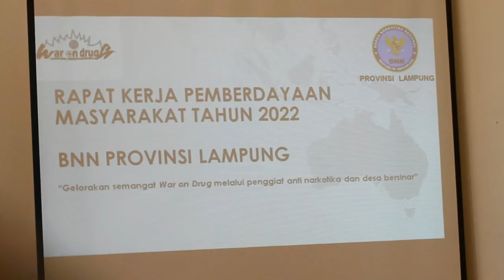𝗔𝗪𝗔𝗦, 𝗞𝗜𝗡𝗜 𝗗𝗘𝗦𝗔 𝗚𝗘𝗗𝗢𝗡𝗚 𝗧𝗔𝗧𝗔𝗔𝗡 𝗗𝗘𝗦𝗔 𝗕𝗘𝗥𝗦𝗜𝗡𝗔𝗥 𝗕𝗡𝗡